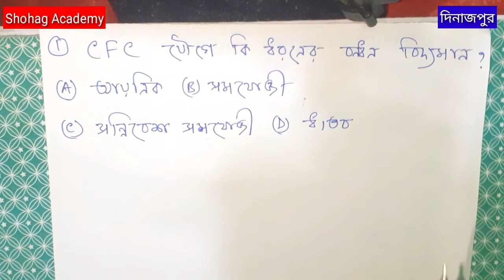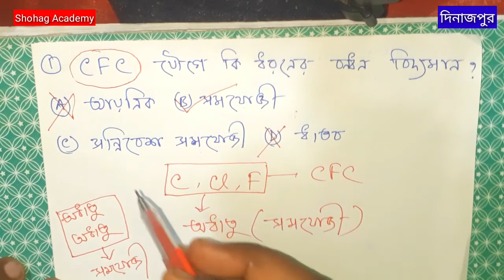HSC Chemistry 2nd paper || Chapter-1 || CFC || ক্লোরো ফ্লোরো কার্বন || MCQ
CFC এর পূর্ণরূপ হল -Cloro floro carbon.

ক্লোরো ফ্লোরো কার্বন (CFC)প্রধানত: শীতাতপ নিয়ন্ত্রনের যন্ত্রপাতি, রেফ্রিজারেটর, এ্যরোসল, অগ্নি নির্বাপক যন্ত্র, কম্পিউটার ও অন্যান্য যন্ত্রের সার্কিটে (পরিষ্কারক হিসাবে) ব্যবহৃত হয়। এই যৌগটি বায়ুমন্ডলে ৫০ থেকে ১০০ বছর পর্যন্ত অক্ষত অবস্থায় থাকে এবং ধীর প্রবাহের দ্বারা এটি ভূ পৃষ্ঠের ১২ থেকে ৫০ কিলোমিটার উপরের স্তরে(Stratosphere)প্রবেশ করে। সেখানে তীব্র অতিবেগুনি রশ্মি ক্যাটালিটিক চেন রিএ্যাকশন দ্বারা ক্লোরো ফ্লোরো কার্বনের (CFC)রাসায়নিক বন্ধন থেকে ক্লোরিন পরমাণুকে মুক্ত করে, যা বায়ুমন্ডরের উপরের স্তরের ওজোনের জন্য হুমকিস্বরূপ।